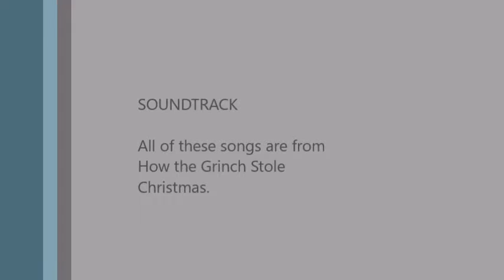The Grinch Medley- Flute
This is my fifth video! I'm so happy I got to five videos with many more to come. I did film this video in parts. It is kind of noticeable when you watch the video. This took some time to get correct but I got. Please don't leave any negative comments. I'd like to keep my channel positive. Link to the sheet music used is in the description. Enjoy! Merry Christmas and Happy Holidays!